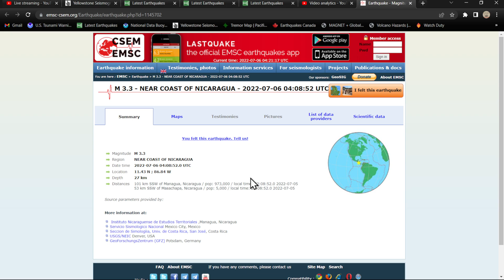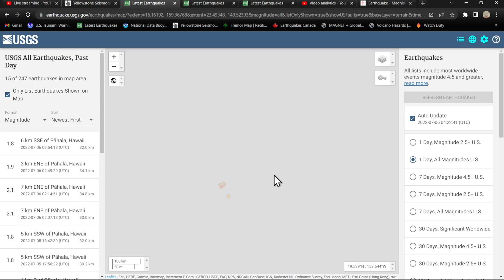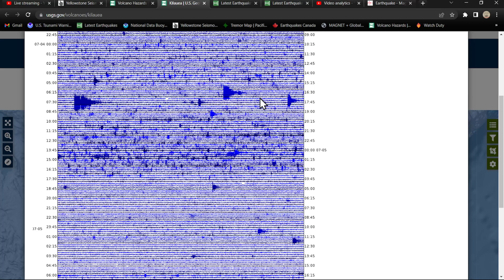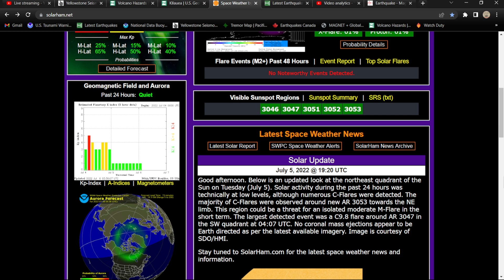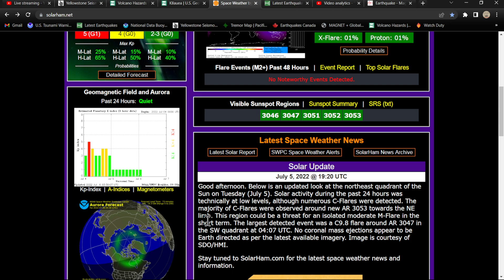Large Sunspot rotating into Earth direction.. Earthquake update Tuesday night 7/5/2022